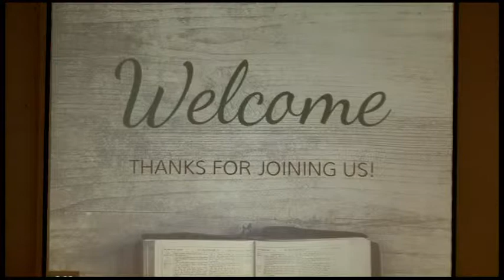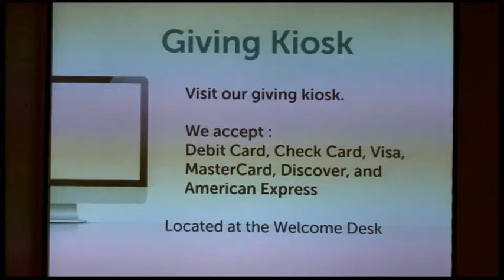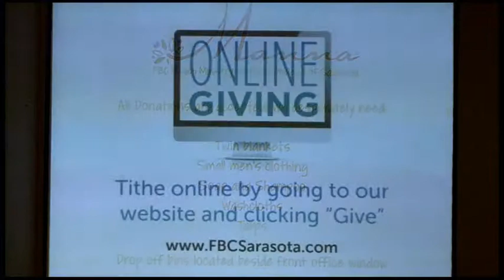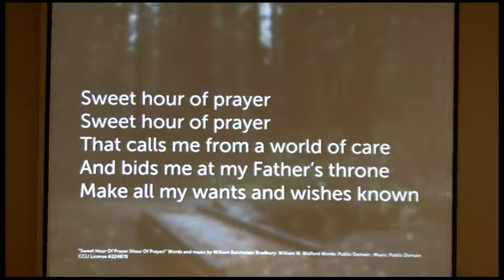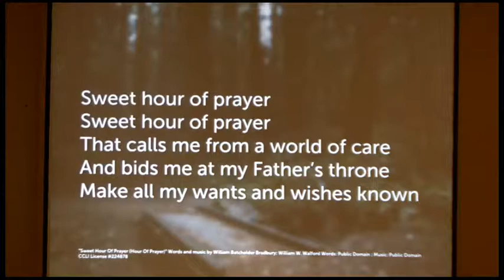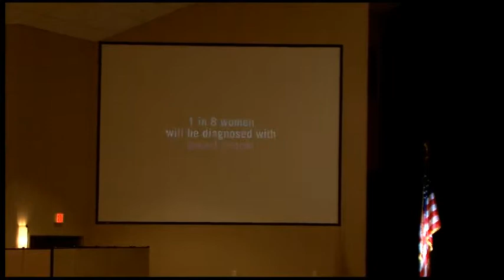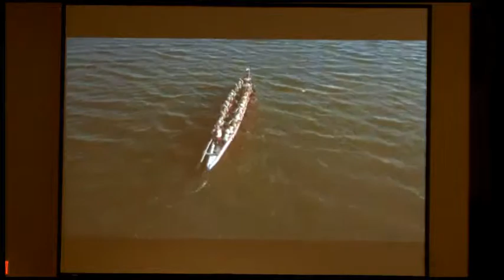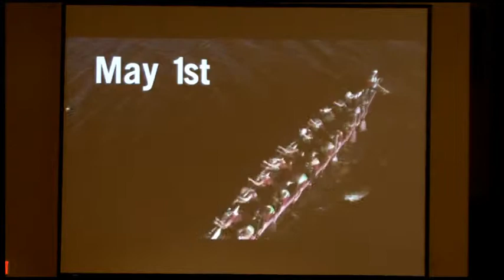How Can Believers Have Peace? prt 2 (Apr. 29, 2018)